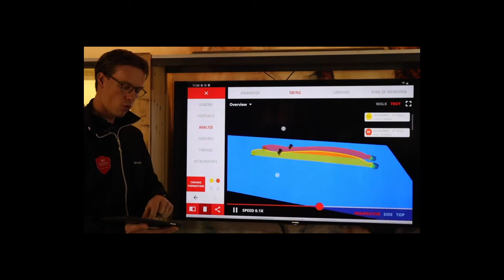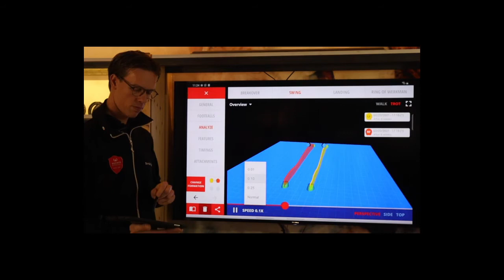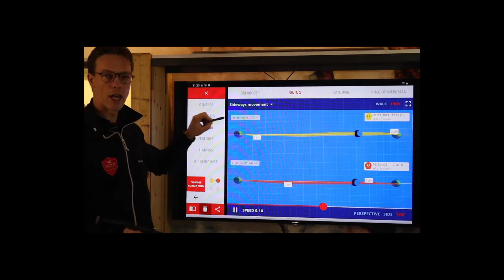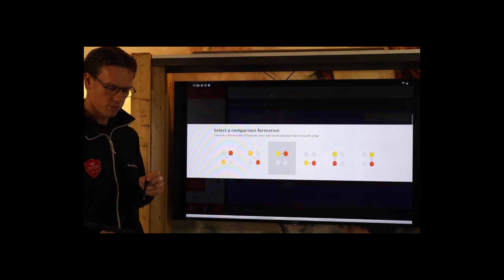A guide through the measurement results: Analyse